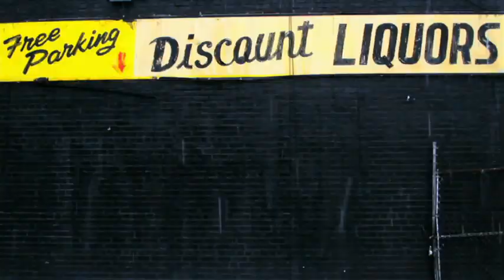Kaki King A musical escape into a world of light and color